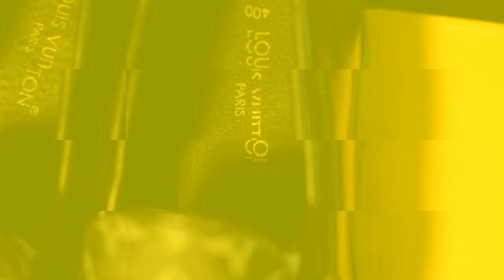Unboxing LOUIS VUTTION Loafer's || MAJOR LOAFERS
What's going on guys its been along day isn't it I really missed you guys hears the brand new video in your YouTube time line i hope you will like it …

let me remind you its not a original its a high copy loafers which is available in Nepal if you are planning to shop then link is available scroll down .
location; butwal amarpat, near haatbazer